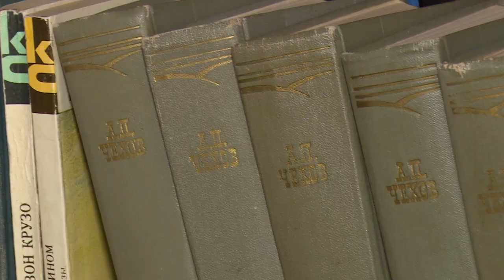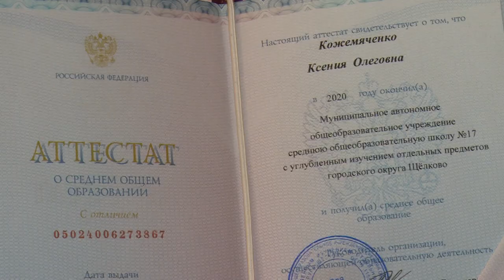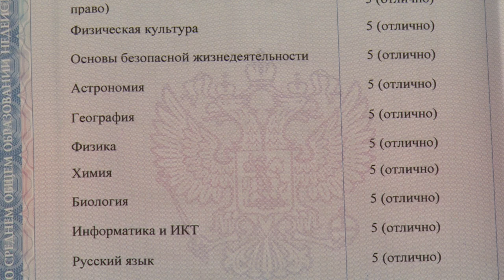На все сто! Ксения Кожемяченко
Выпускница 17-й школы с углублённым изучением отдельных предметов Ксения Кожемяченко сдала все ЕГЭ и получила 100 баллов по литературе. Как намерена распорядиться своими оценками золотая медалистка, расскажем далее.